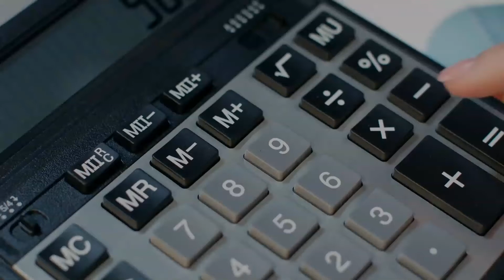Formación profesional Contabilidad financiera y sociedades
Curso de Contabilidad financiera y sociedades: Asignaturas y las Salidas Laborales

Si te interesa el mundo empresarial y de las finanzas, este Curso es para ti.

Aprenderás a diseñar, planificar, organizar, gestionar y controlar los departamentos y áreas financieras y contables de las organizaciones.

Podrás trabajar en empresas de auditoria, de consultoría estratégica, sociedades y fondos de capital riesgo, banca privada, banca de inversión, empresas y servicios de inversión.

Las Asignaturas que cursaras al decidir estudiar el Curso de Contabilidad financiera y sociedades:

• Historia Económica.
• Introducción al Derecho Civil Patrimonial.
• Fundamentos de la Administración de Empresas.
• Principios de Economía.
• Microeconomía.
• Matemáticas Financieras.
• Matemáticas para la Economía.
• Introducción a la Contabilidad.
• Derecho Mercantil.
• Gestión Financiera.
• Financiación Internacional.
• Valoración y Selección de Activos.
• Gestión Bancaria.
• Contabilidad Financiera Avanzada.
• Derecho del Mercado Financiero.

Descubre las Salidas Laborales de la Formación de Contabilidad Financiera y Sociedades:

• Técnico contable en el departamento administrativo-financiero de la empresa.
• Asesor contable en despachos fiscales y laborales.